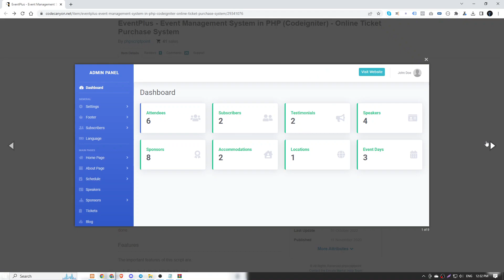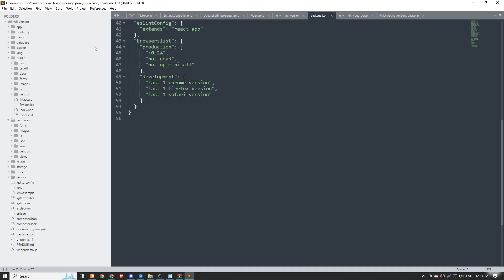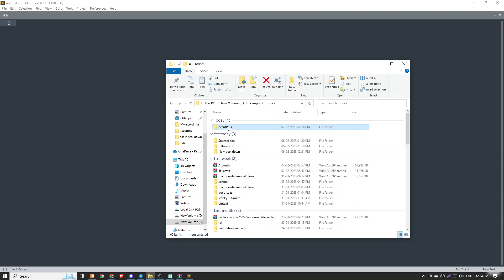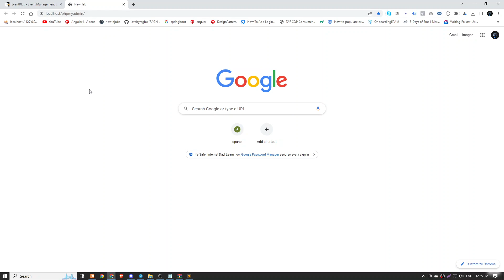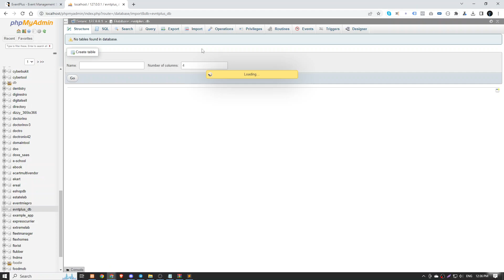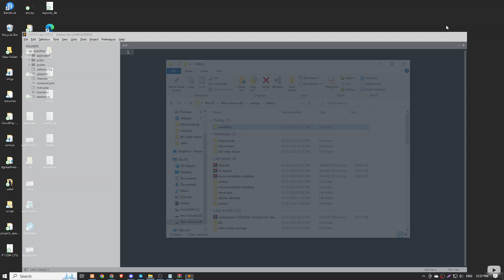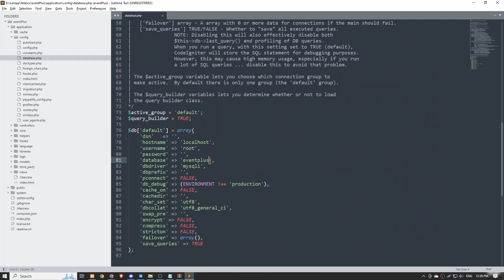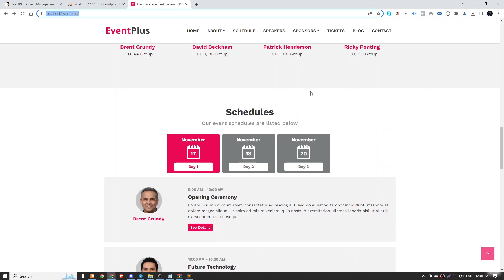EventPlus - Event Management System in PHP | How to make Online Ticket Purchase System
EventPlus is a script built with codeigniter php framework. You can manage a complete event or conference using this php script. Visitors or attendees can book their ticket via online using the online payment gateways like PayPal, stripe etc.

This CMS can easily be modified by most of the developers due to clean and easy coding system. It is strong against web vulnerabilities; and your website will be safe. Also in all pages, admin level security and invalid page url submission checking were done.